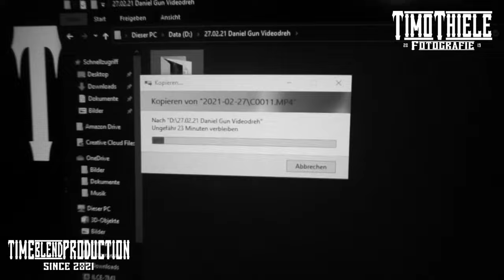Der Fotografie Vlog - Daniel Gun & Upon Oath - Intro (Videodreh)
TimoThieleFotografie